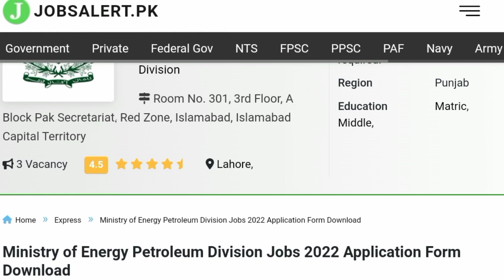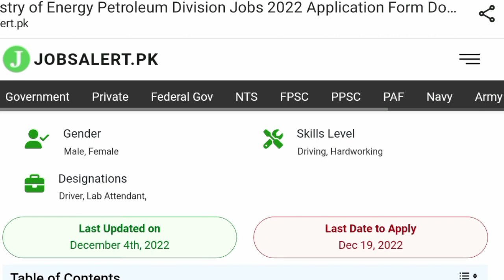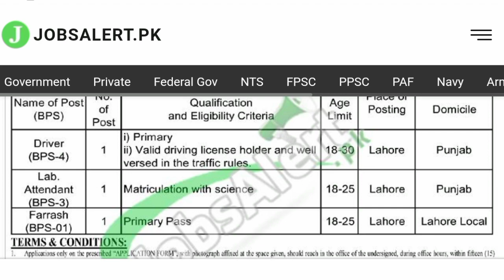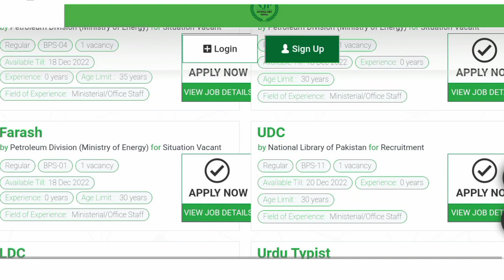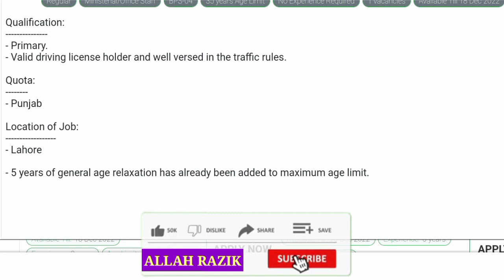Ministry Of Energy Petroleum Division Jobs 2022 | Latest Government Jobs 2022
Ministry Of Energy Petroleum Division Jobs